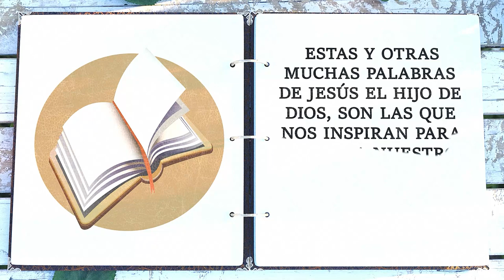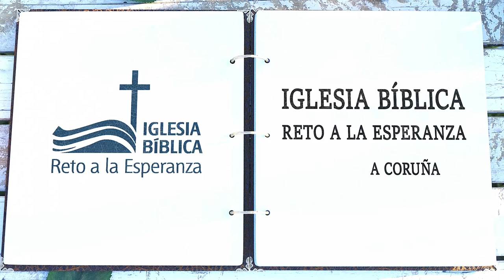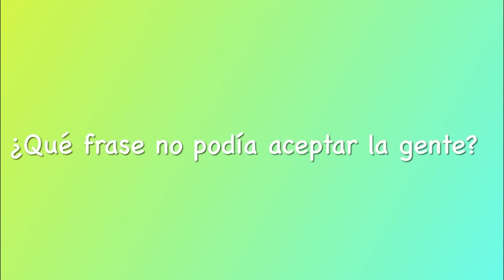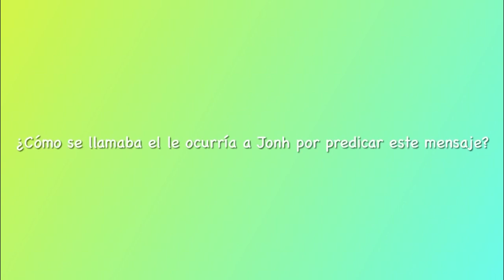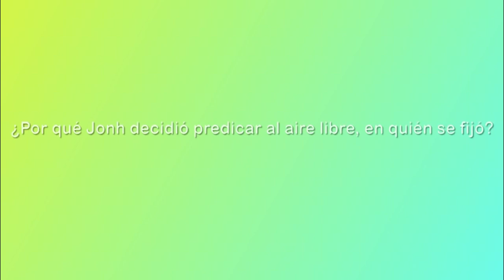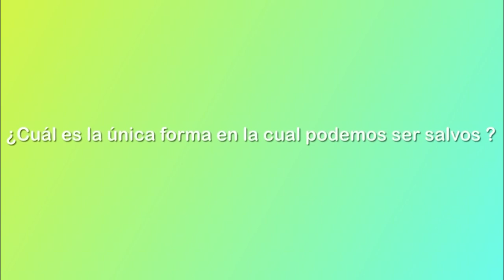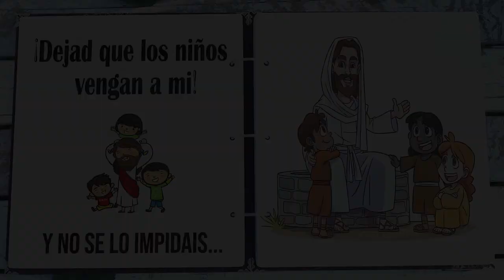Historias Misioneras: John Wesley (3ª Parte)